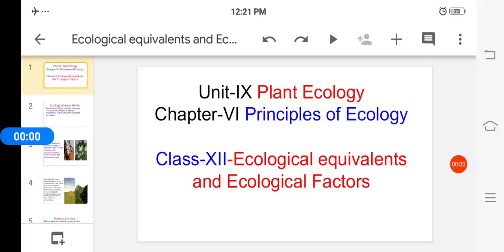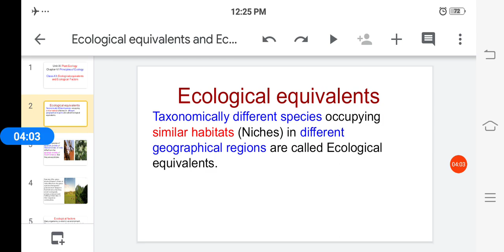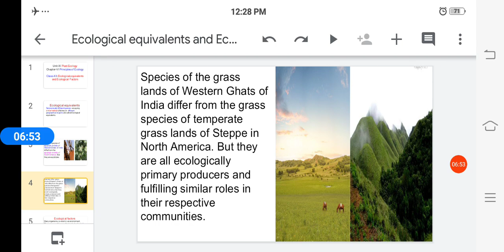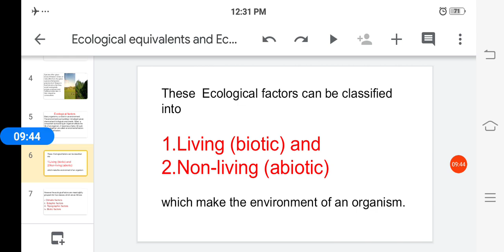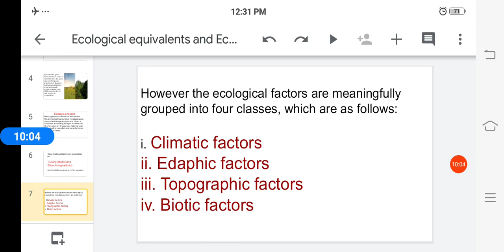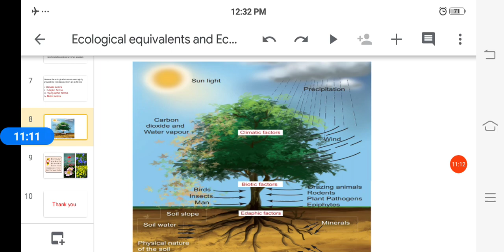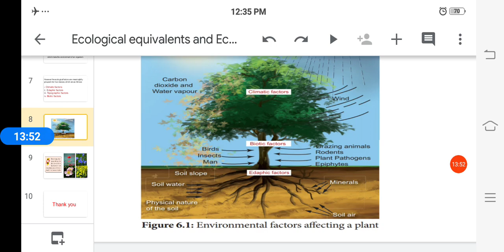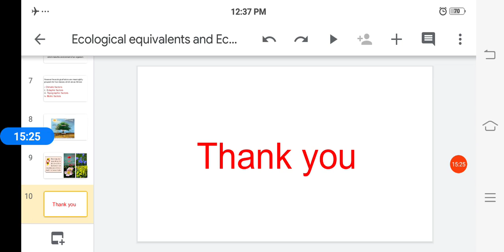Ecological Equivalents and Ecological factors | [Part-4]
Unit-IX  Plant Ecology
Chapter-6 Principles of Ecology